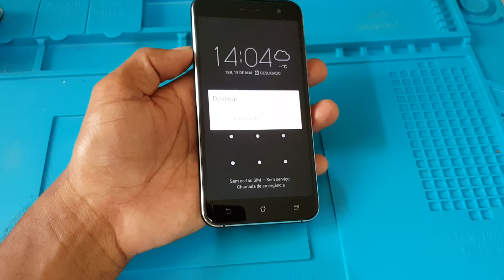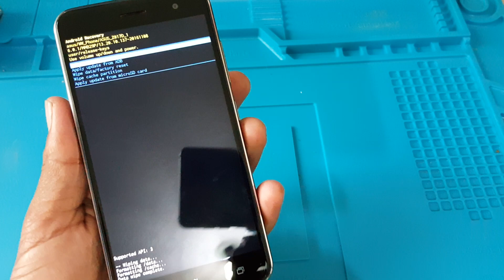Como formatar asus zenfone selfie 3 ZE520KL hard reset desbloquear formatar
hard reset desbloquear formatar Asus zenfone selfie 3 ZE520KL

Deixando aqui o vídeo do desbloqueio da conta Google do Asus zenfone selfie 3 ZE520KL LINK DO VIDEO 👇👇